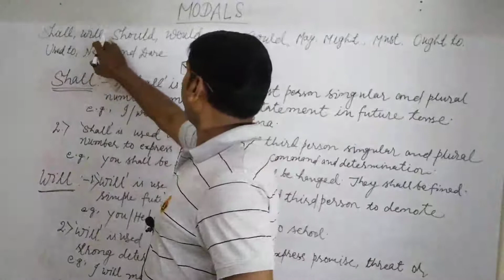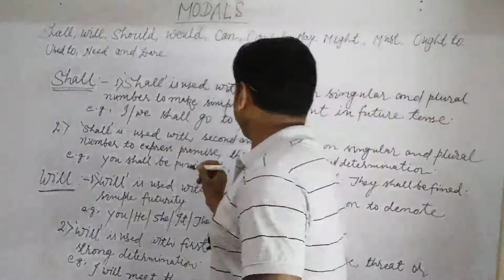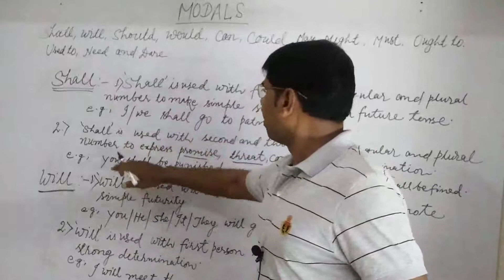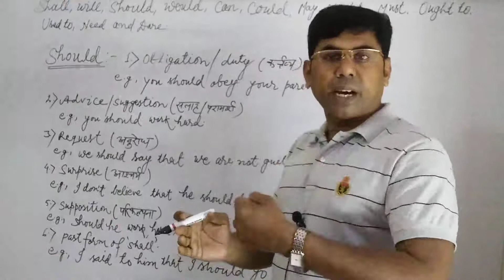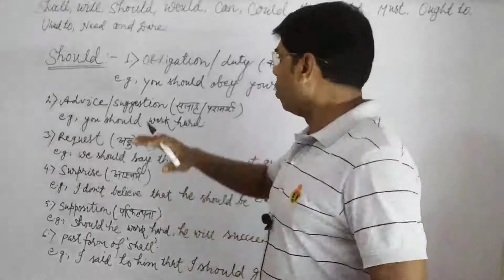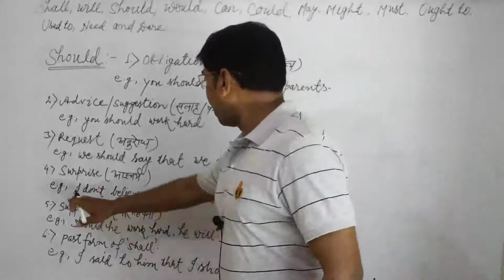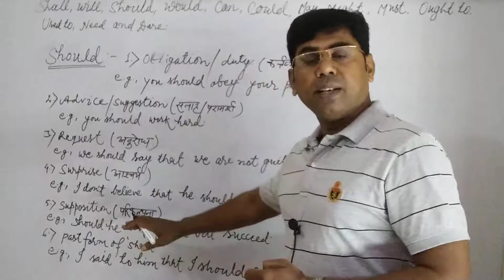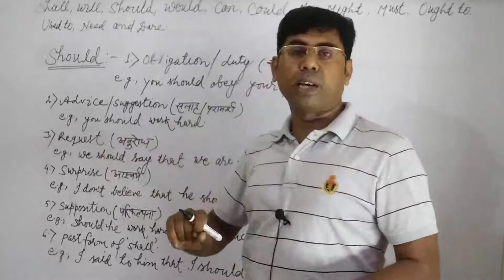Modal Verbs#Auxiliary verbs। Rules।Uses। Explanation with Examples।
Hi Students,
In this video lecture we are going to learn Modal Verbs , Rules and their uses with examples।